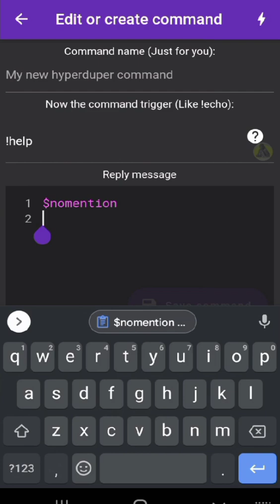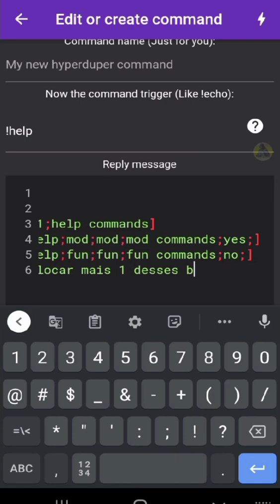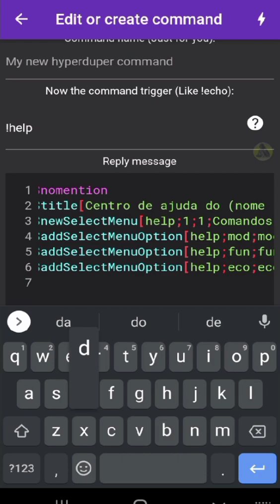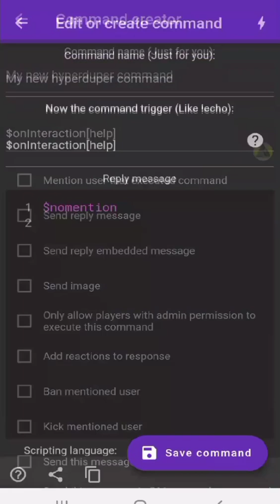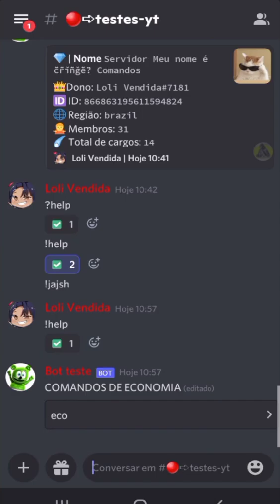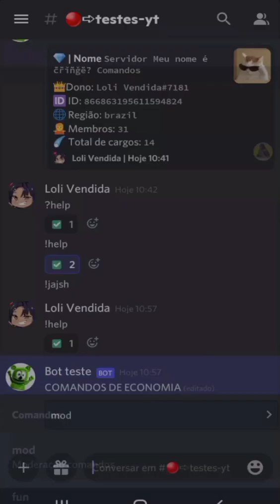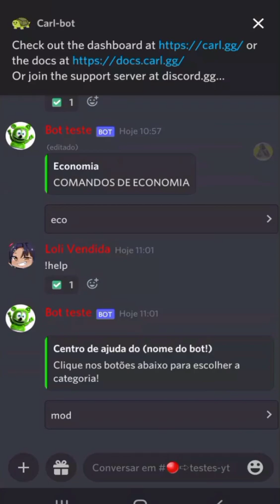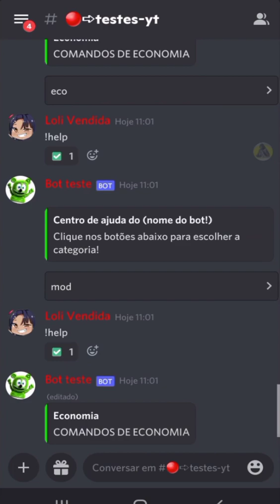Como fazer comando de Help por DropDown em DBD | Discord ep-11